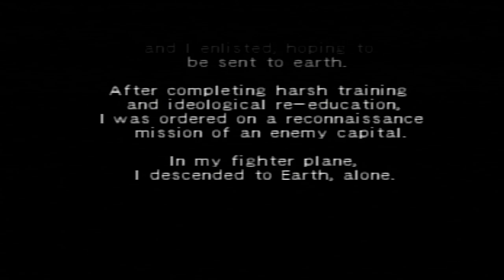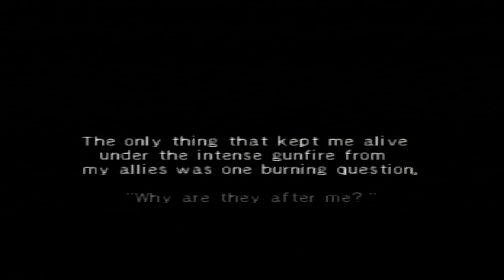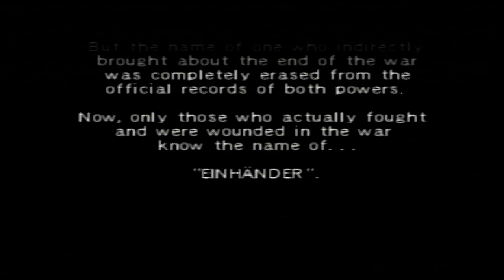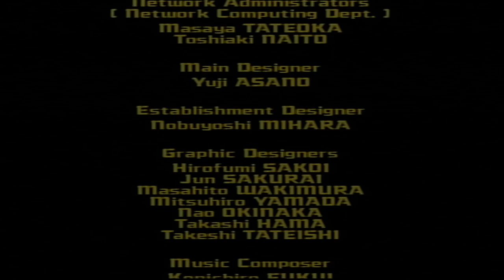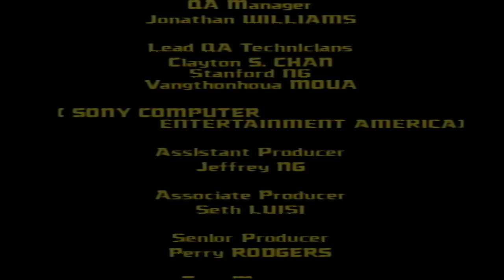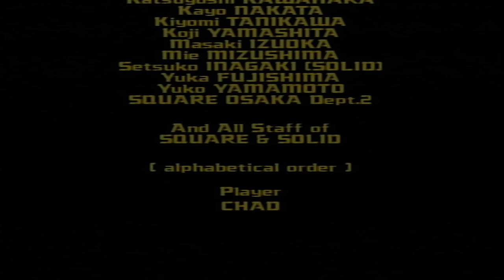Einhander - Unknown Fighter 1 Game Play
Hey there, Beautiful People! Here's some Einhander game play with the Unknown Fighter 1 pilot. You unlock this bad boy by unlocking fifteen or more secrets throughout the game and beating the game on any difficulty level.